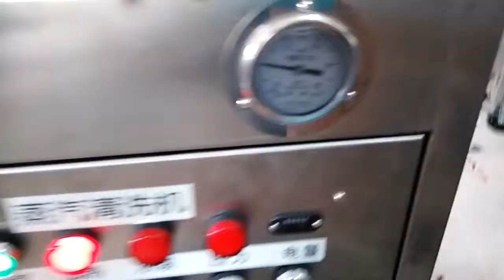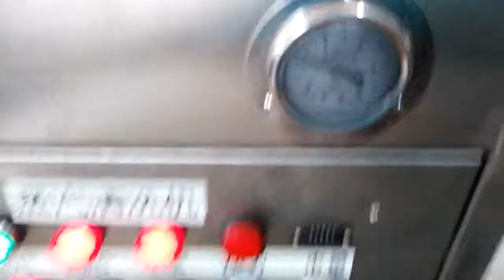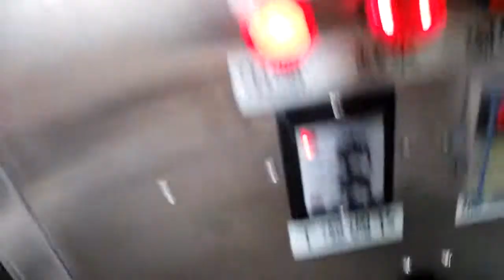30 bar diesel steam washer clean oil tank